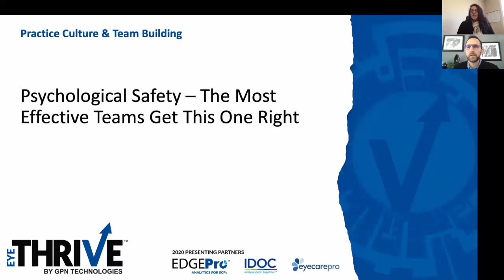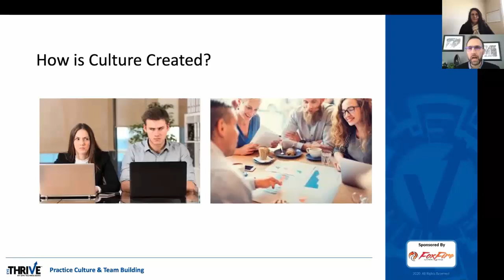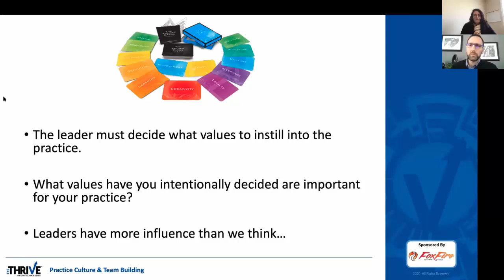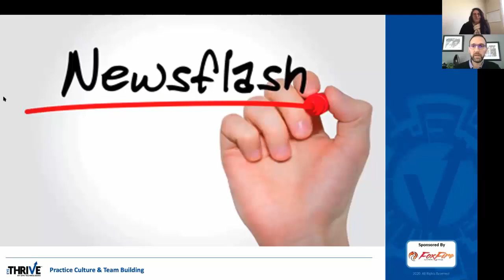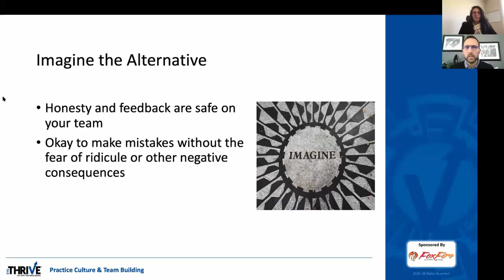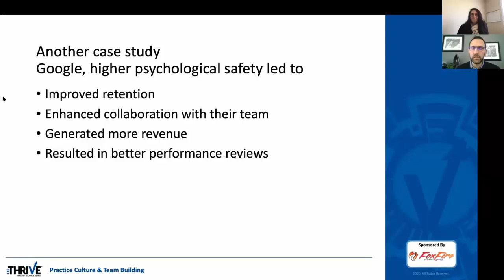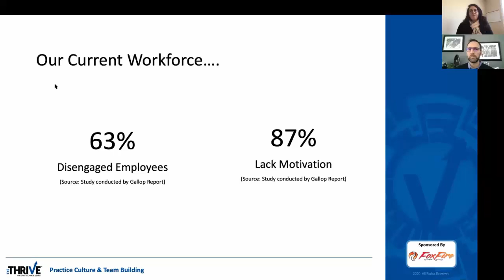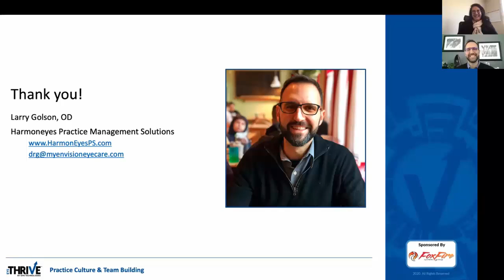Psychological Safety - The Most Effective Teams Get This One Right (Larry Golson)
First identified by Harvard Business School Professor Amy Edmonson in 1999, psychological safety is as an organization’s cultural predisposition for giving candid feedback, openly admitting mistakes, and learning from each other as part of an office’s code of conduct. Why is this important to you and your team? Psychological Safety has been cited as one of the most important aspects that has led to the success of iconic companies like Google, Apple and Amazon. If you are not already on a high performance team it’s possible to cultivate it to get the best input, feedback and performance from your team.